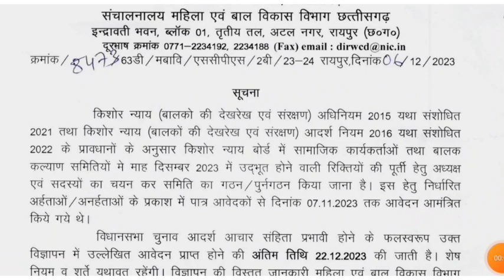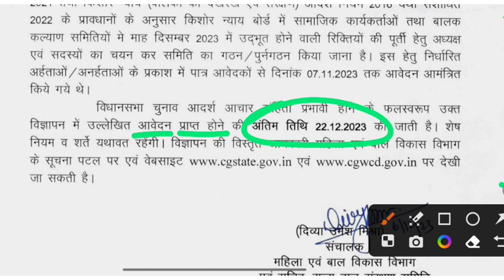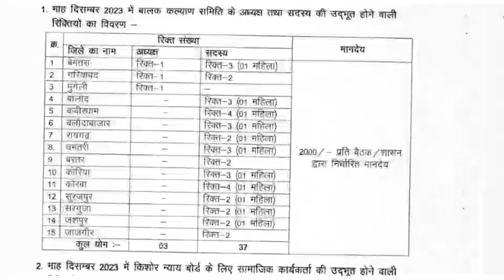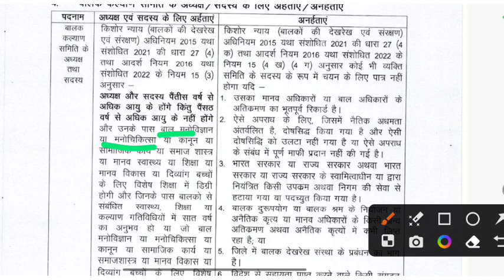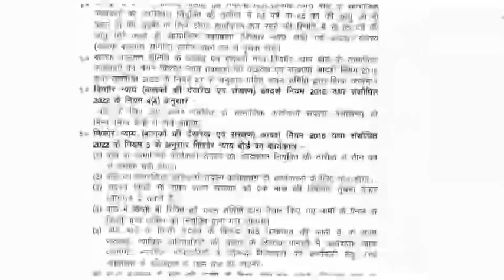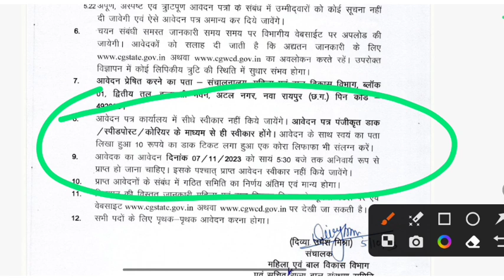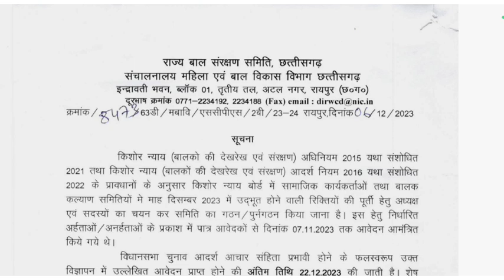छत्तीसगढ़ महिला एवं बाल विकास विभाग भर्ती || Cg mahila avm bal vikas vibhag vacancy 2023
Your Query 👇👇
छत्तीसगढ़ महिला एवं बाल विकास विभाग भर्ती 2023
new cg vacancy 2023
Cg mahila bal vikas vacancy 2023
Cg new vacancy 2023
Cg new requirements
Cg job new update 2023

नई भर्तियों तथा महत्वपूर्ण सामान्य ज्ञान की जानकारी के लिए आप हमारे वेबसाइट में में विजिट करें